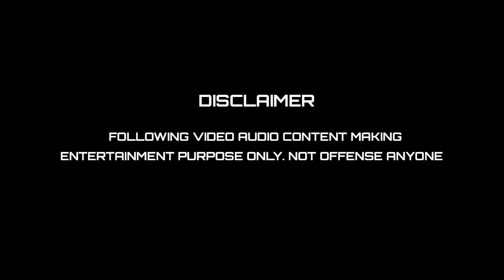ஒன்பது நாளில் நான் எழுந்து நடந்தேன் I PEELA BOY TROLL